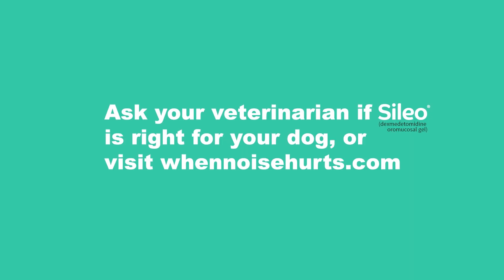SILEO® Noise Video